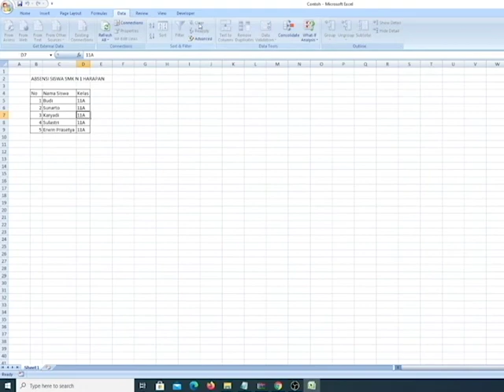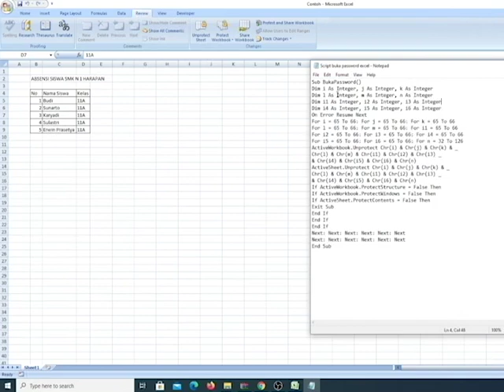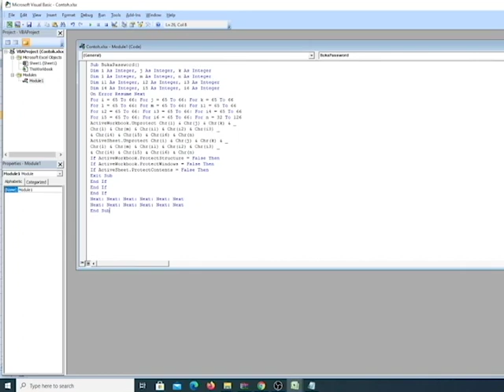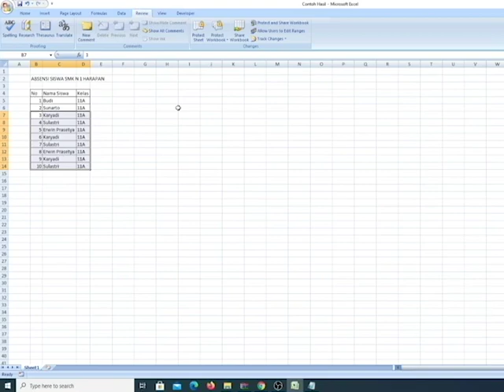File Excel TIdak Bisa Di Edit ?? Pakai Cara Membuka Password Excel MUDAH Dan CEPAT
Silahkan Copy Script Dibawah Ini

Sub BukaPassword()
Dim i As Integer, j As Integer, k As Integer
Dim l As Integer, m As Integer, n As Integer
Dim i1 As Integer, i2 As Integer, i3 As Integer
Dim i4 As Integer, i5 As Integer, i6 As Integer
For i = 65 To 66: For j = 65 To 66: For k = 65 To 66
For l = 65 To 66: For m = 65 To 66: For i1 = 65 To 66
For i2 = 65 To 66: For i3 = 65 To 66: For i4 = 65 To 66
For i5 = 65 To 66: For i6 = 65 To 66: For n = 32 To 126
ActiveWorkbook.Unprotect Chr(i) & Chr(j) & Chr(k) & _
Chr(l) & Chr(m) & Chr(i1) & Chr(i2) & Chr(i3) _
& Chr(i4) & Chr(i5) & Chr(i6) & Chr(n)
ActiveSheet.Unprotect Chr(i) & Chr(j) & Chr(k) & _
If ActiveWorkbook.ProtectStructure = False Then
If ActiveWorkbook.ProtectWindows = False Then
If ActiveSheet.ProtectContents = False Then
Exit Sub
End If
End If
End If
Next: Next: Next: Next: Next: Next
End Sub